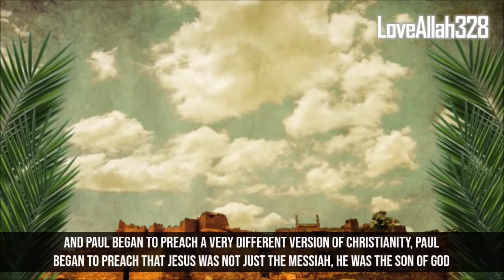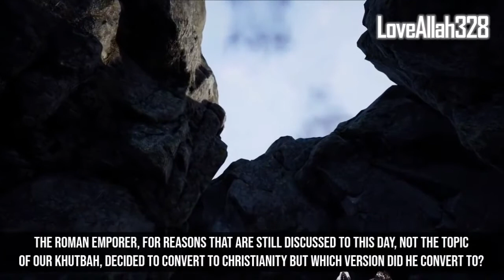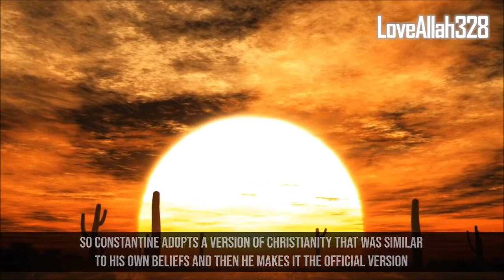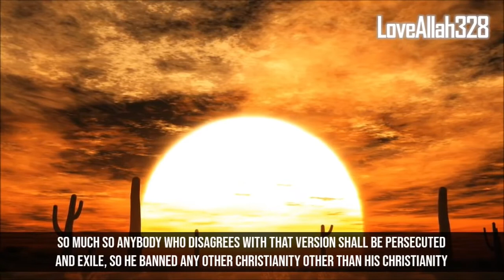brief history of how the chirstianity been form.....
The authentic Christianity.